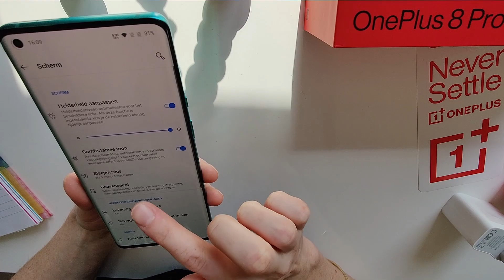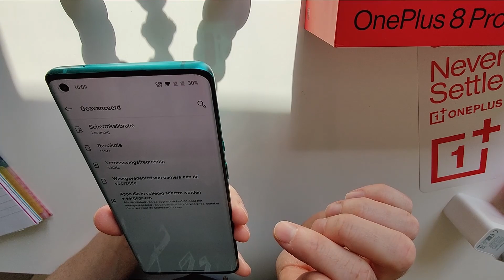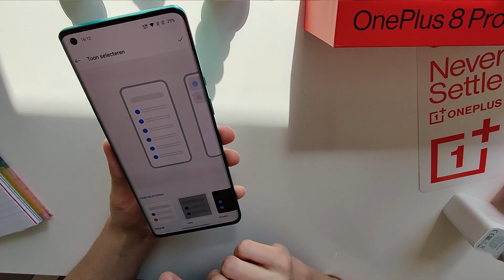OnePlus 8 Pro - FIRST THINGS TO ADJUST YOUR NEW PHONE [DUTCH]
Hi iedereen,

De eerste dingen die je zoal kan instellen op je nieuwe OnePlus 8 Pro.
Dit is mijn eerste YouTube video, ik hoop dat hij jullie wat kan helpen bij het instellen van je nieuwe OnePlus 8 Pro telefoon.